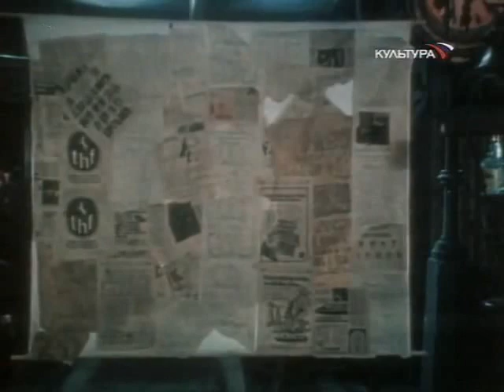Трест, который лопнул Николай Караченцов Павел Смеян Суть джентльмена